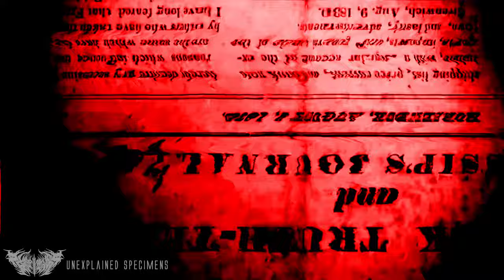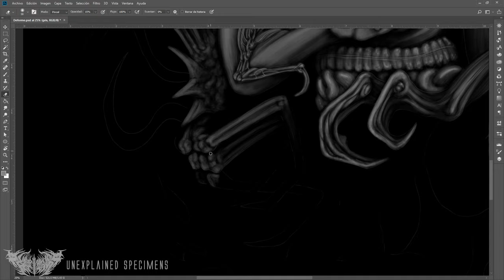SINIESTRO PLAN, Las niñas de BARTOW MIDDLE SCHOOL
A veces pasan cosas que no tienen que ver con fantasmas o lo sobrenatural y llegan a dar incluso más miedo, tal como el caso que te presentaré en este video, un plan de una crudeza tan inquietante y oscura, por unas mentes retorcidas.